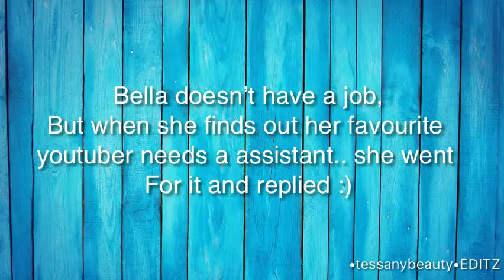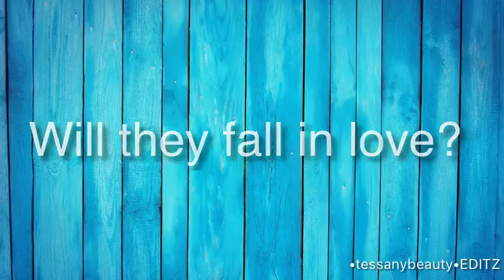THE NEW ASSISTANT! | Andrew Siwicki Wattpad Trailer